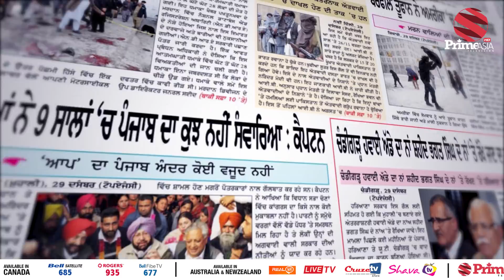KDK with Swaran Singh Tehna (836) || ਢੱਡਰੀਆਂਵਾਲਾ ਨਿਸ਼ਾਨੇ 'ਤੇ, ਸਿੱਖ ਨਵੇਂ ਭੰਬਲਭੂਸੇ 'ਚ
24 hours Local Punjabi Channel

India
JIO TV